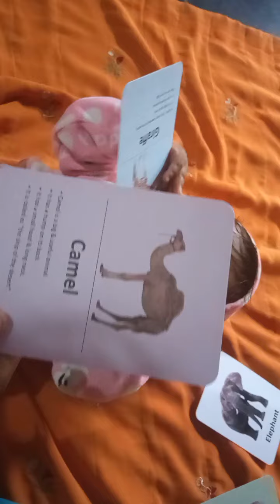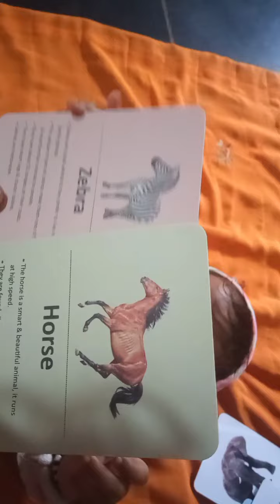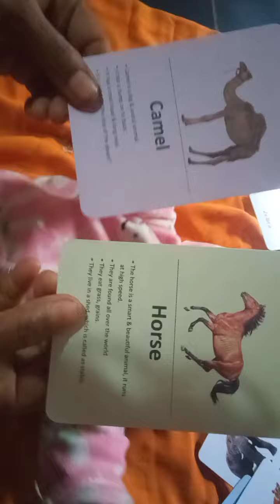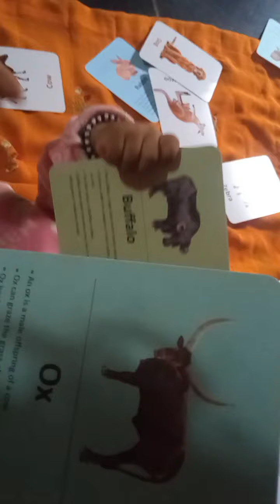cute baby identifying animals flashcards